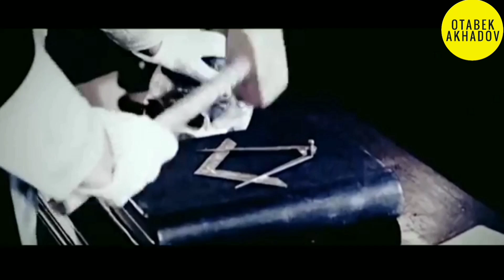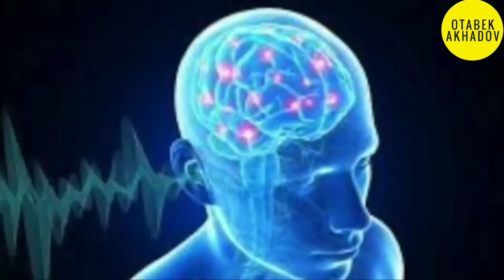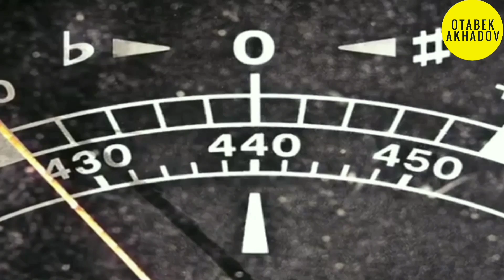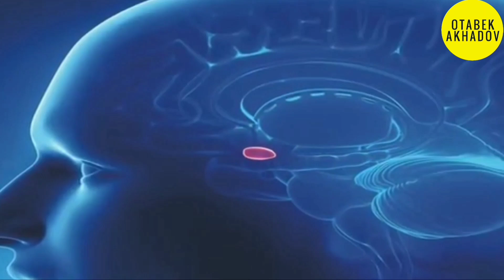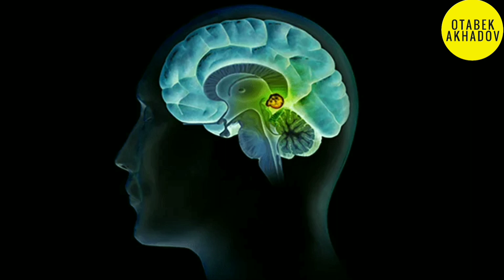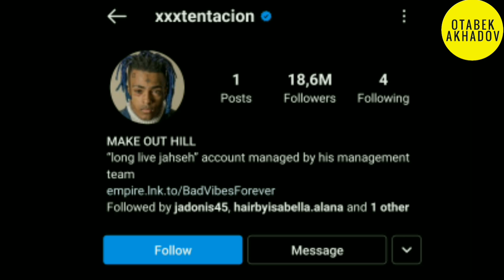BIZDAN BIR NARSALARNI YASHIRMOQDALAR. XXXTENTACION NEGA OʻLDIRILDI? NIKOLA TESLA HAQLI EDI.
ASSALOMU ALEYKUM AZIZ OTABEK AKHADOV VIDEOLARI  KANALI OBUNACHILARI VA MEXMONLARI. BIZNING KANALDA SIZ BIR BIRIDAN QIZIQARLI VIDEOLAENI KOʻRIB BORASIZ. VIDEOLARIMIZDAN BIRINCHILARDAN HABARDOR BOʻLISH UCHUN KANALIMIZGA OBUNA BOʻLIB QOʻNGʻIROQCHANI BOSIB QOʻYISH YETARLI BOʻLADI
XURMAT BILAN OTABEK AKHADOV